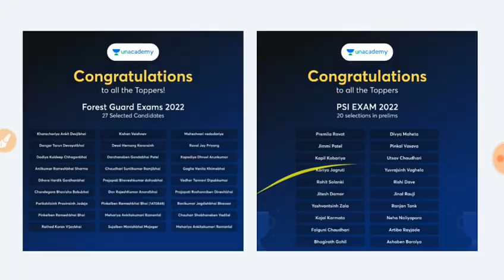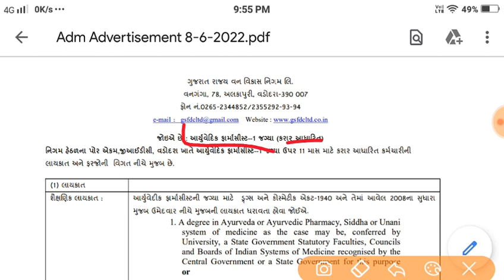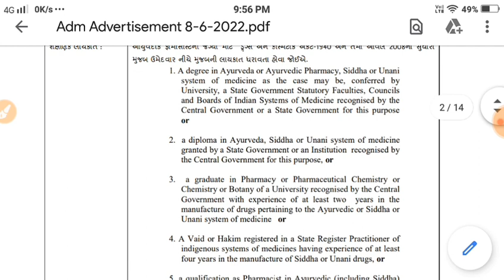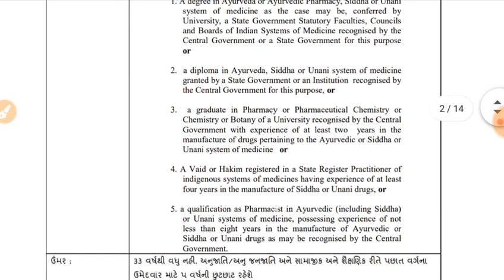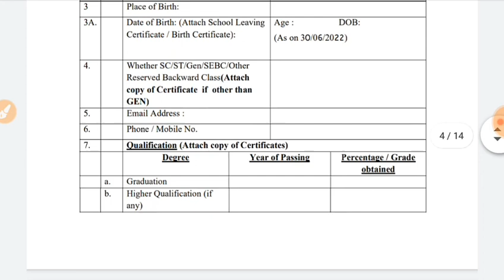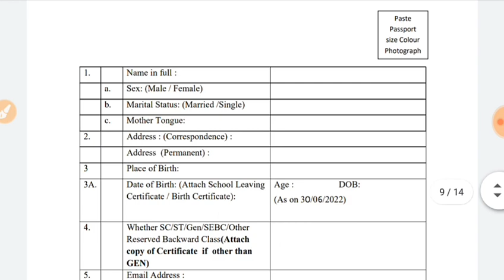GUJARAT FOREST BHARTI | પરીક્ષા વગર સીધી ભરતી વન વિભાગ 🔥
💥 બંપર ઑફર 💥

👉🏼 24 મહિનાનું સબસ્ક્રીપશન- ફક્ત રૂ. 15,479*
👉🏼 12 મહિનાનું સબસ્ક્રીપશન- ફક્ત રૂ. 11,879*
👉🏼6 મહિનાનું સબસ્ક્રીપશન- ફક્ત રૂ. 9899*
👉🏼3 મહિનાનું સબસ્ક્રીપશન- ફક્ત રૂ. 6029*

*કિંમત કોઈ પણ રેફરલ કોડ ઉપયોગ કર્યા પછી લાગુ થશે.

🎉 10 % ડિસ્કાઉન્ટ નો લાભ લેવા DD10 કોડનો ઉપયોગ કરો.🎉